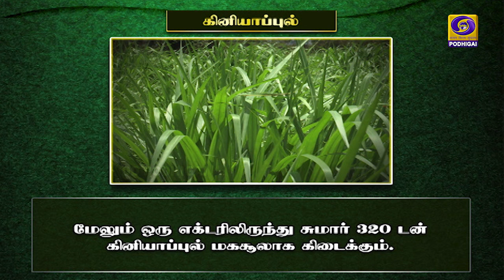வேளாண் ஆலோசனை நேரம் | 30 - 08 - 2021